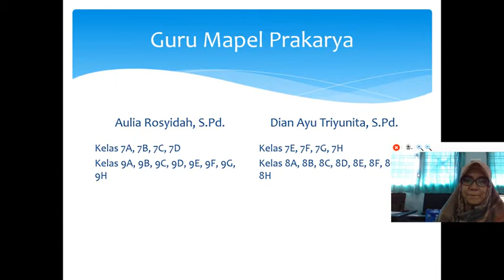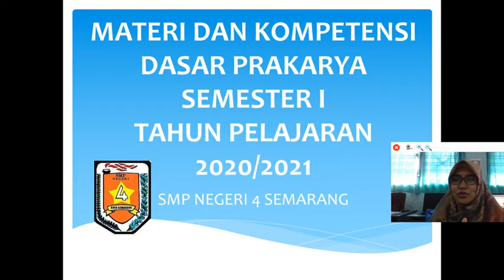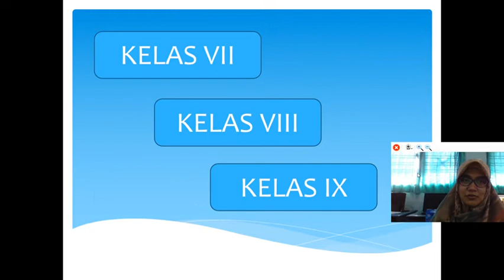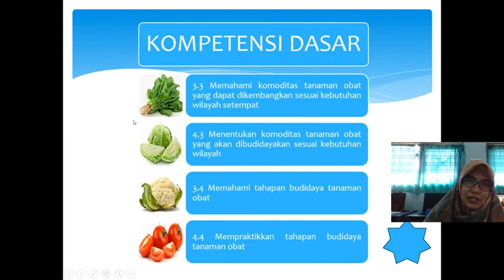PRAKARYA KELAS 7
Bagi peserta didik kelas 7, Silakan simak video berikut paparan Kompetensi Dasar PRAKARYA Kelas 7 yang disampaikan oleh Ibu Aulia Rosyidah, S.Pd
Kalo masih bingung, kalian bisa coment lho d bawah.
Selamat menyaksikan..